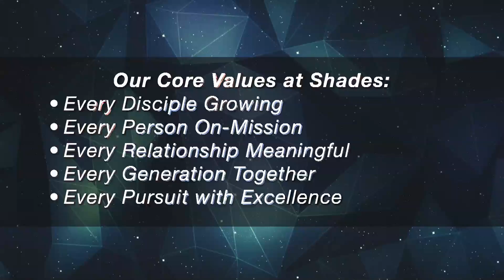We Value: Every Relationship Meaningful